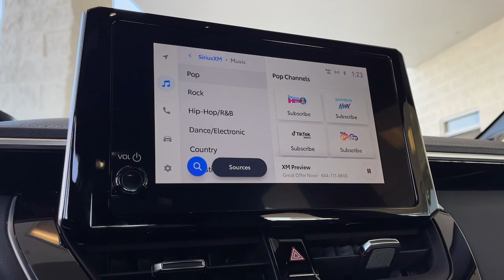2023 Toyota Corolla_Hatchback used, Ontario, Corona, Riverside, Chino, Upland, Fontana, CA 3197893T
2023 Toyota Corolla_Hatchback XSE

Swickard Crown Toyota
1201 Kettering Drive

2023 Toyota Corolla Hatchback Recent Arrival! Special Color 4-Wheel Disc Brakes ABS brakes Blind Spot Monitor (BSM) w/Rr Cross-Traffic Alert Dual Mode Air Conditioner Exterior Parking Camera Rear Fabric/SofTex Seat Trim Four wheel independent suspension Front fog lights Heated front seats Htd Power Outside Mirrors w/Turn Signal Indicators LED Daytime Running Lights w/Integrated LED Fog Lts Navigation system: Drive Connect Cloud Navigation (1-year trial subscription) Power driver seat Preferred Accessory Package w/Carpet Mats (TMS) Radio: 8 Toyota Audio Multimedia Remote keyless entry Security system Speed-sensing steering Wheels: 18 Gloss Graphite Aluminum XSE Package.At Crown Toyota in Ontario California explore our extensive collection of high-quality certified pre-owned vehicles featuring popular Toyota models such as the Highlander RAV4 4Runner Corolla Tundra and Tacoma. In addition to top auto manufacturers our diverse used car inventory guarantees finding the perfect pre-owned vehicle that aligns with your budget. Enjoy a transparent and stress-free buying experience with our One Price policy simple no games. Visit our dealership just a short drive from Los Angeles CA and discover the confidence of driving home in a meticulously inspected and competitively priced certified pre-owned car.